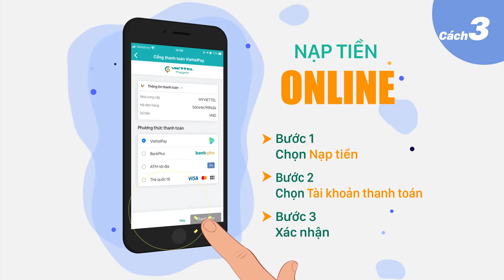My Viettel: Ứng tiên, nạp thẻ, Đổi điểm Viettel++ nhanh chóng - Không lo gián đoạn kết nối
Tải ngay ứng dụng My Viettel - Nạp thẻ, thanh toán tiền điện thoại nhanh chóng & Tận hưởng thế giới ưu đãi & những tiện ích không thể thiếu dành riêng cho người dùng Di động, Internet, Truyền hình Viettel: